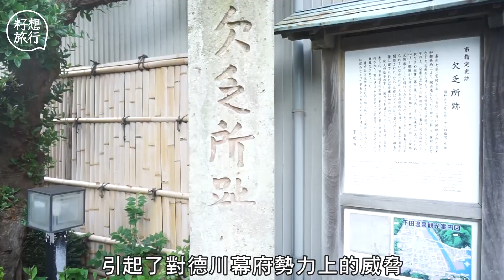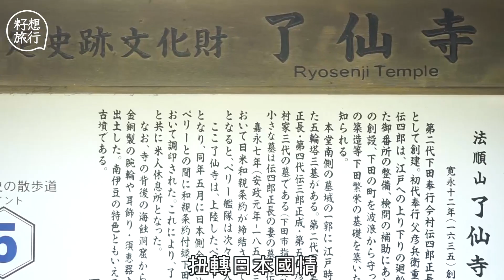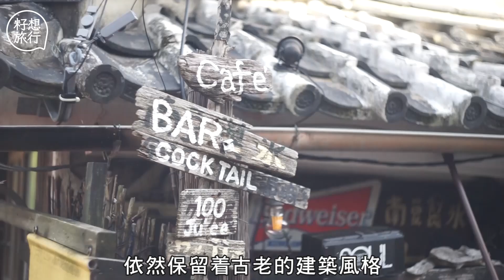【日本文化】伊豆下田坐黑船遊港 認識日本開國歷史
旅行如一本會行走的歷史教科書，遺跡與景點內蘊藏了幾百幾千年來的故事。日本國內一段無人不知的歷史－鎖國政策，是日本小學教材內的必修課。黑船、培里、《日美親善條約》等，國民耳熟能詳。位於日本的南伊豆下田，更是喜歡研習歷史的朋友的必到之處，因為下田正是日本重新開國的其中一個重要舞台。